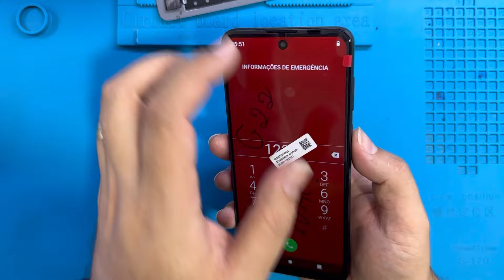Motorola G22 Totalmente empenado após cair | Restauração do Motorola G22 Passo a Passo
Olá meus amigos,hoje pegamos um Motorola totalmente empenado. Cliente sofreu um acidente e danificou seu aparelho. Neste caso o celular do cliente é um Motorola G22. Veja como o celular ficou envergado.